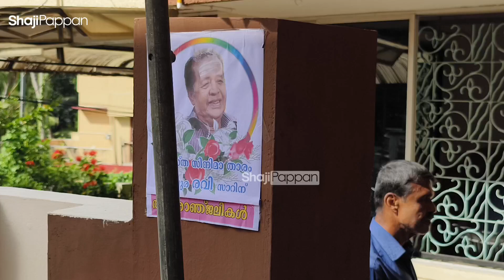മലയാള സിനിമ ലോകത്ത് വീണ്ടുമൊരു തീരാനഷ്ടം | V D Satheeshan | Poojappura Ravi